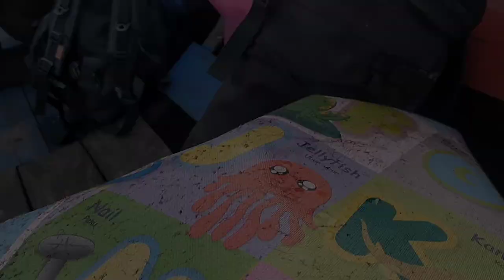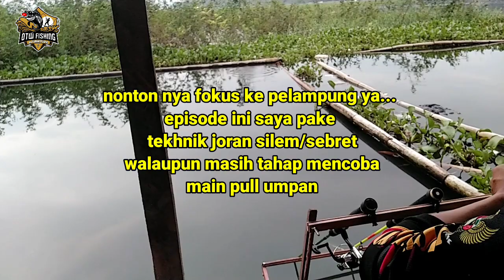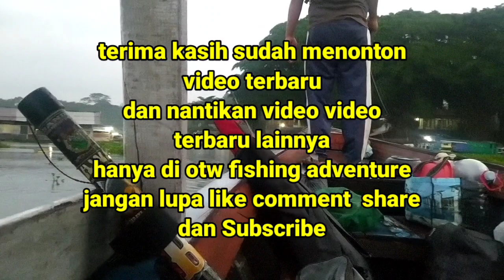MANCING CIRATA TERBARU || POSISI RAKIT DI LAPAK INI SANGAT MENGGIURKAN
Mancing lagi ini di spot jengjen lapak gingin
Saya main tekhnik joran silem/sebret 3 joran
Dengan media full umpan geleng racikan indoarmy +
Essen si oren dan bandul pengumpul ikan indoarmy
Salah satu joran saya dapat kejutan dengan tarikan ikan yg  membuat joran sekeras ini melengkung dan sampai adu kekuatan.